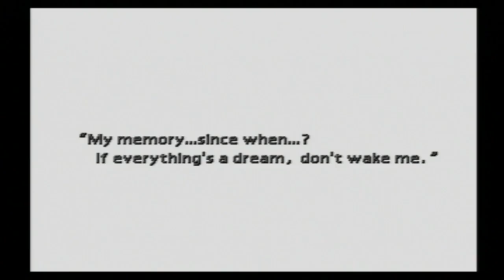Final Fantasy 7 - PART 46 - Demon's Gate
Cloud faces Sephiroth outside of the Temple of the Ancients